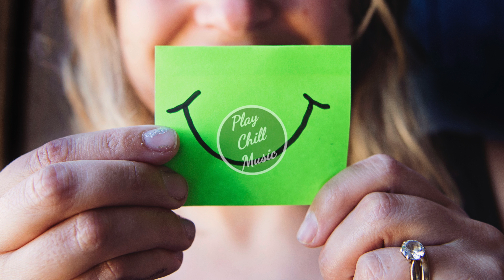Horizon Blue & S3da - Need You (Ft. Coulson)..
Background 📷 •  Photo by Kat Smith from Pexels